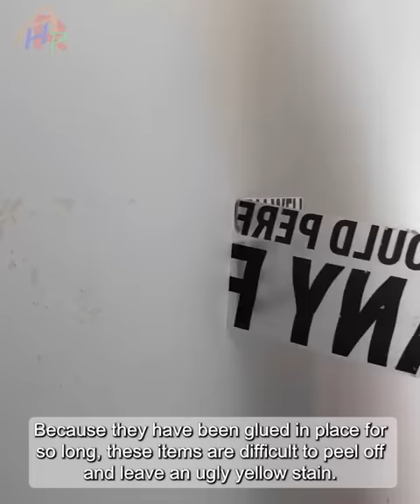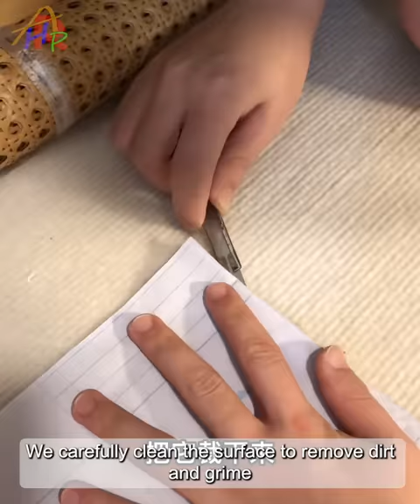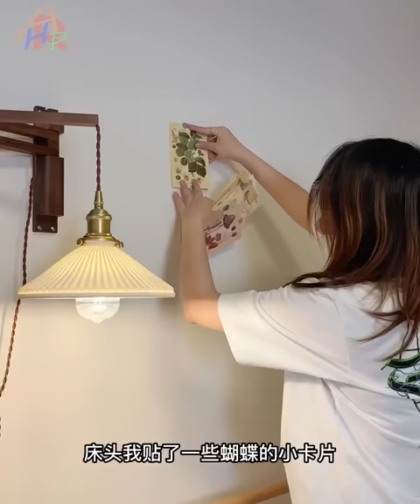Girl renovating abandoned apartment Full Renovation Timelapse - room decor - Before & After